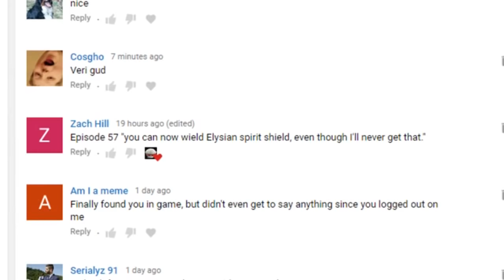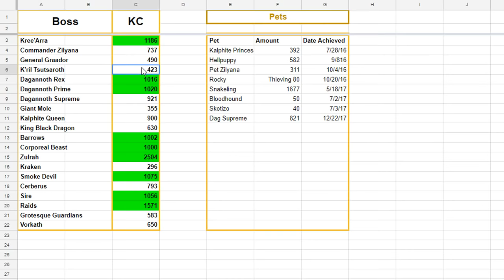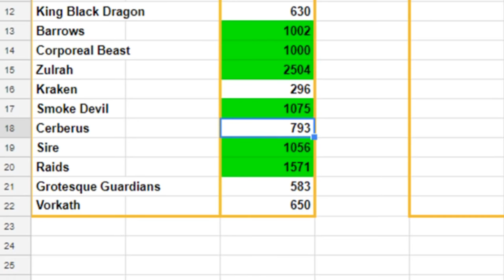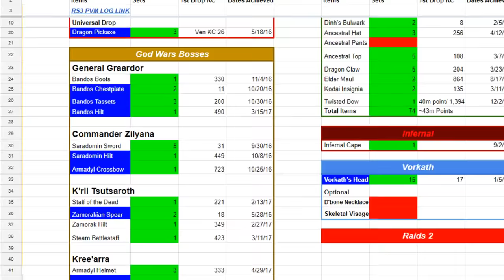What is the Next 99?